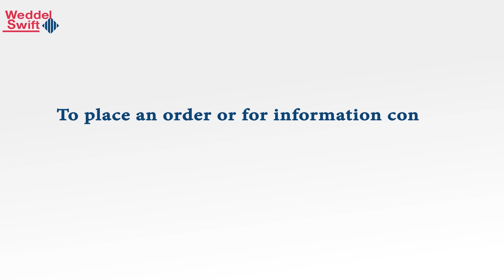Weddel Swift Bridgend: Orchard Free Range Pork